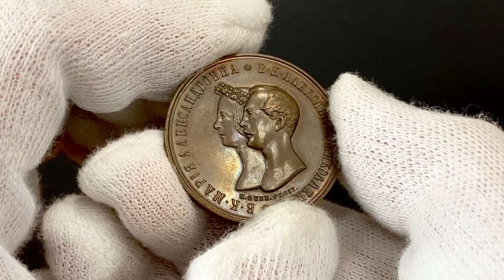Lot 1643 Russia Marriage 1 Rouble Medal 1841